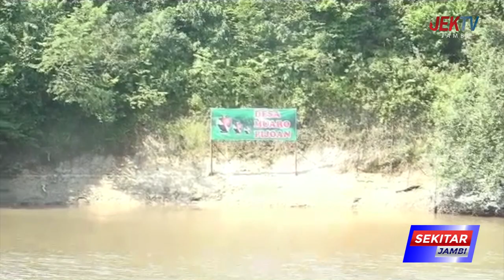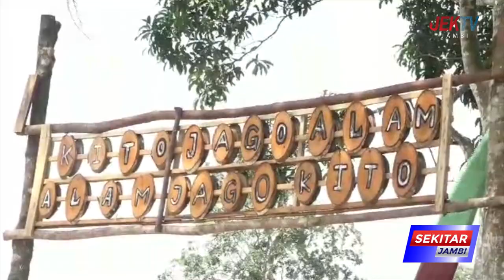WAGUB SANI HARAP FESTIVAL BEBIDUK BESAMO UPAYA MELESTARIKAN SUNGAI BATANGHARI